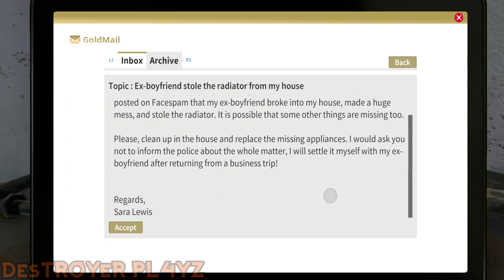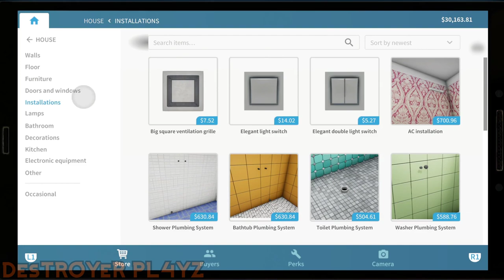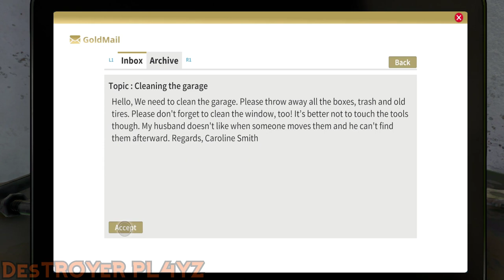HOUSE FLIPPER Console Gameplay Part 1 - Stolen Radiator & A Dirty Garage! (PS4 Pro)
NO COMMENTARY - My mic is not working.